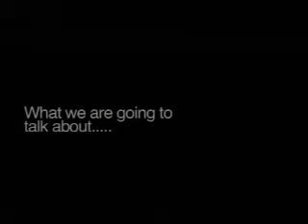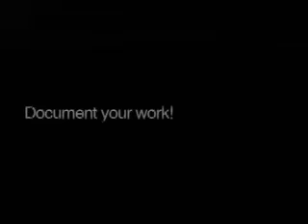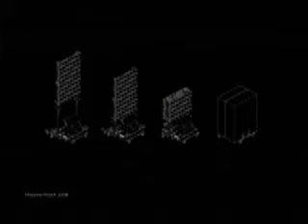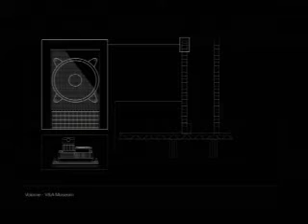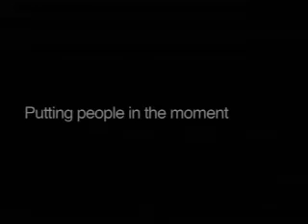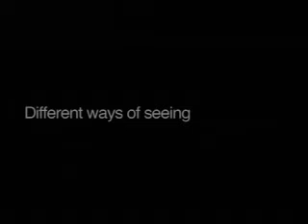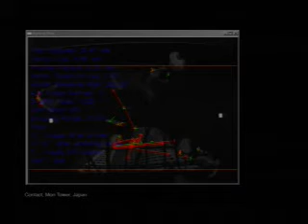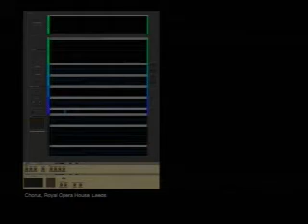United Visual Artists